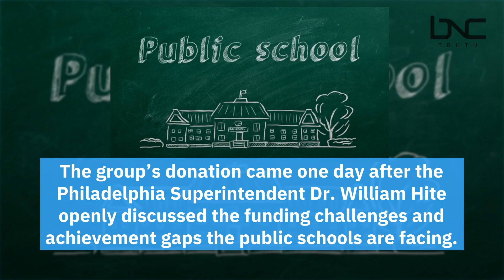Meek Mill, Kevin Hart and Michael Rubin Donate $15M to Philadelphia Schools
Philadelphia natives Meek Mill, Kevin Hart and Michael Rubin, a co-owner for the Philadelphia 76ers, are donating $15 million to schools in the city.

This fund for private and parochial schools comes as the Philadelphia Superintendent discussed achievement gaps the public schools are facing.